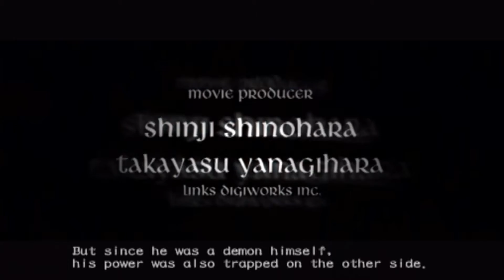Devil May Cry 3: Special Edition - All Cutscenes (Happy Halloween!)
PS2/Playstation 2 version. I was going to put in the credit fight, but I was afraid I might get hit by copyright, so I had to remove it.. so I apologize about that.. Devil May Cry 4 cutscenes will come next year, well the original vanilla version. so enjoy! (Update) - link to Dmc4 cutscenes right Oh I almost forgot to say this, but this game was recorded on a ps2 console, not on an emulator, that's why the quality on here is not the best like the others..